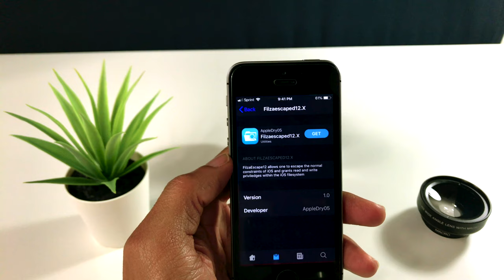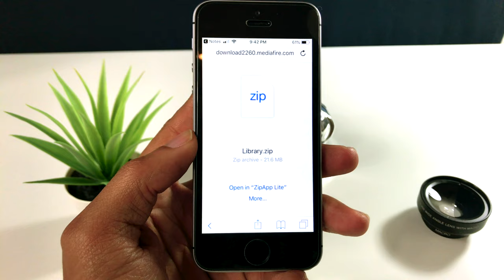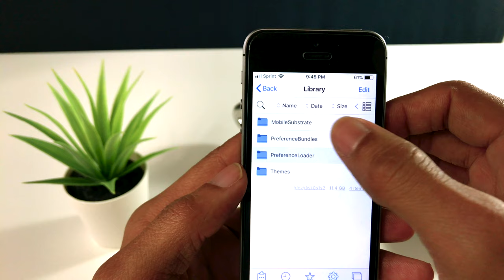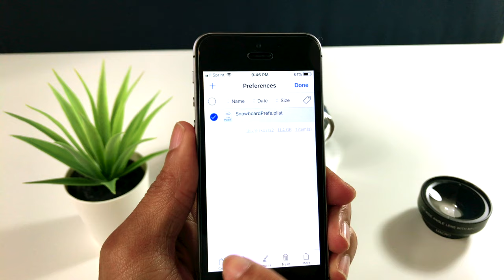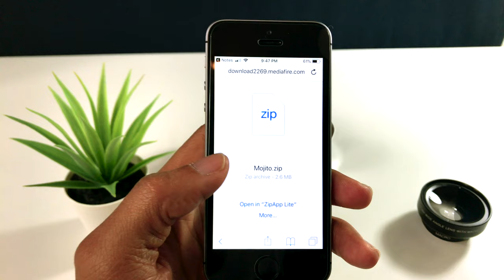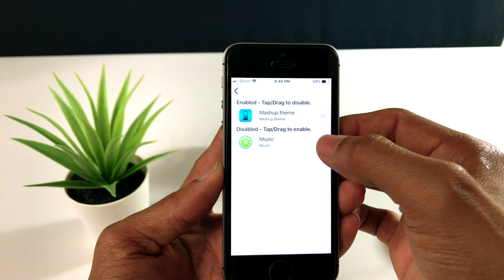Como Instalar Temas En Mi iPhone iOS 12.0 Hasta 12.1.2 Con RootLeesJB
Como Hacer Jailbreak iOS 12.0 Hasta 12.1.2 Con RootLees iPhone SE En Adelante No A12 iPhone